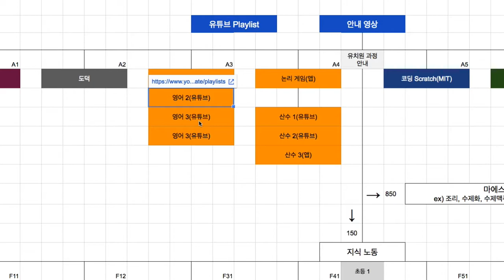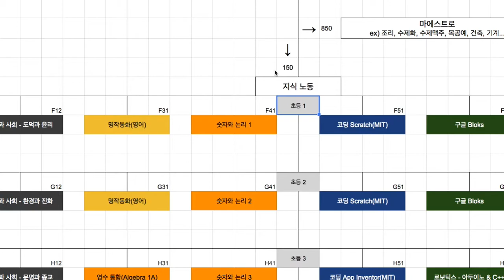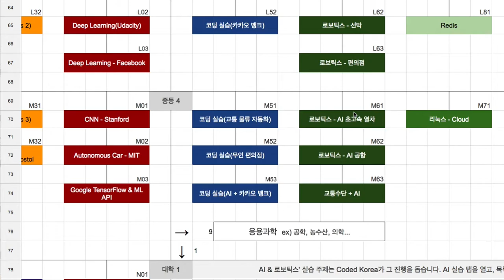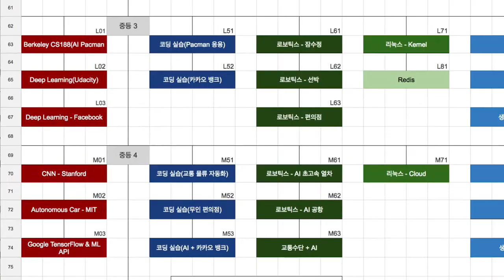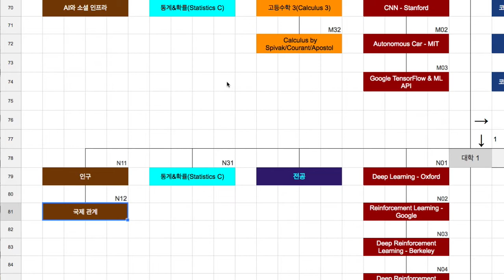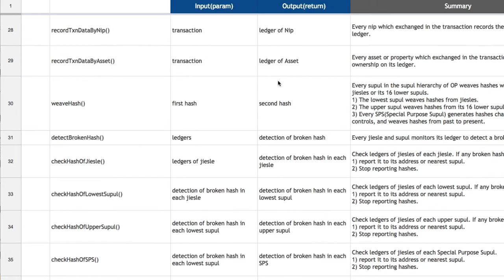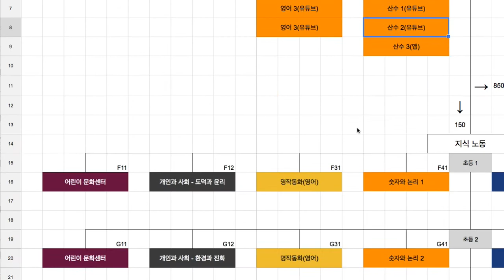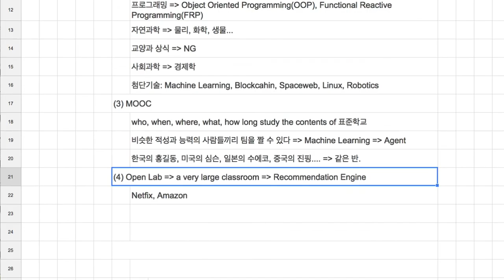[COREA] 06 - 표준 학습 컨텐츠